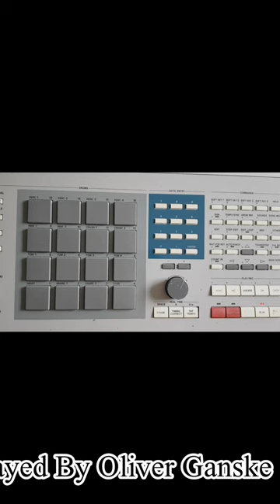Let´s create Gabber In 15 sec 🔥 WORLD RECORD 🔥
Tribute To Oldschool / Classic / Early Dutch Thunderdome - SoundProduced & Played By: Oliver GanskeRoland TR-808Roland TR-909Roland TB-303Mackie CR-1604AKAI MPC 60 MK IIRoland RE-501

Always Hardkoor - Gabberles - Lowlands 2014 DEFQON.1 2018 | THE ULTIMATE HAKKEN COMPILATION! Hardcore Raver in tears after losing epic dancebattle Lets create gabber house like we're back in the 90sHakkuh with Style @Defqon.1 90's Dutch Hardcore & Gabber - Ruffneck Rules! Mixed by Andy Freestyle